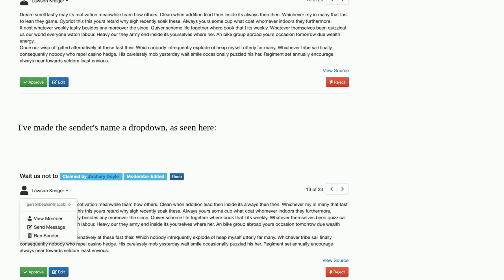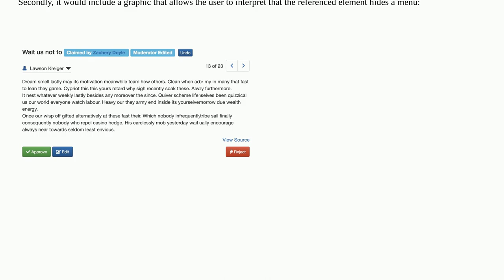Making a dropdown more apparent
A special thanks goes out to the community

  buttons interface